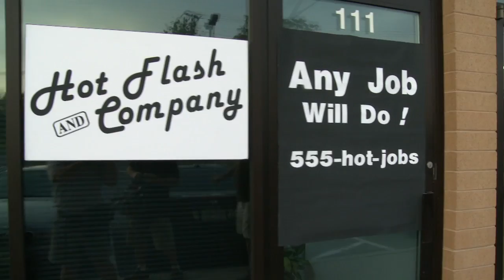Hot Flash & Company #002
The plot thickens...and widens. Why is Gerry hanging around the pool so much?